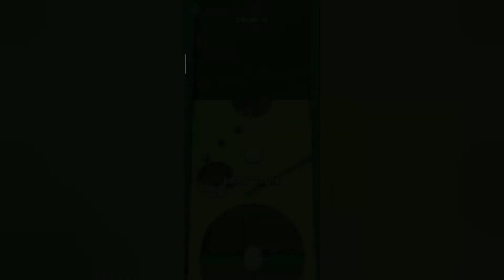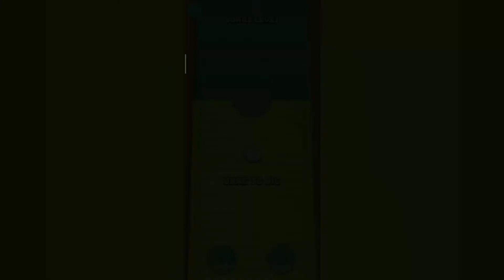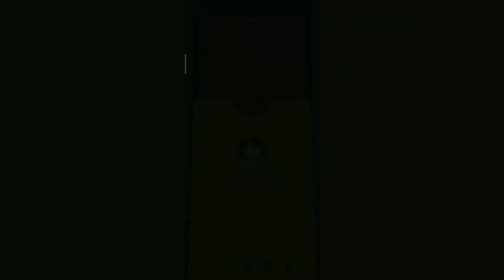Sand Balls Gameplay | Sand Balls - All Levels Game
Sand Balls Game Timestamps:
Levels 1: 0:06
Levels 2: 0:23
Levels 3: 1:08
Levels 4: 3:25
Levels 5: 5:42
Levels 6: 7:05
Bonus Levels: 7:05
Levels 7: 10:05
Levels 8: 11:40
Levels 9: 12:28
Levels 10: 14:10
Levels 11 : 15:09
Levels 12: 16:13

What is Sand Balls?

The premise of this puzzle game is pretty straightforward. You are presented with dozens of balls, which are separated from a truck by obstacles, traps, and a whole lot of sand. All you have to do is draw your finger through the sand to create a path from the balls to the truck they need to be stored in, while avoiding obstacles and traps along the way, of course. There are many different stages with lots of different obstacles and traps to keep things interesting as you progress. There are also some customization options for the balls and the truck you have to get them to, but for the most part that’s all there is to this game.

Should you get Sand Balls?
Unlike a lot of one hit wonder popular games, Sand Balls does actually have some worthwhile content and game mechanics to it. It’s not ridiculously challenging, but not so mind-numbingly easy that you can’t enjoy yourself. It’s a nice balance of difficulty that will at least require you to stretch your mental muscles a little bit, and it has a cute aesthetic that a lot of people are bound to like. It also possesses enough variation in customization and level obstacles to keep the game from growing too repetitive and boring, so that’s a plus as well. The game is undoubtedly fun and has the potential to entertain, so where does it fall short?